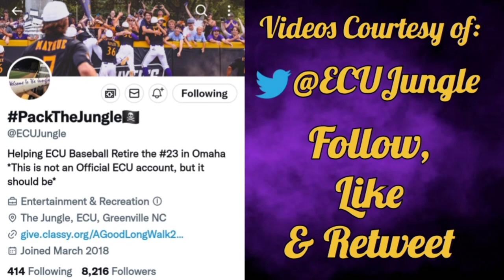SIGHTS & SOUNDS FROM THE JUNGLE: No. 9 ECU 17 Indiana 4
9th ranked East Carolina wins 17-4 against Indiana in the opening game of the 2023 Keith LeClair Classic.

Follow @TheSportsObjective on Twitter @TheSportsOBJ

Follow @ecujungle on Twitter